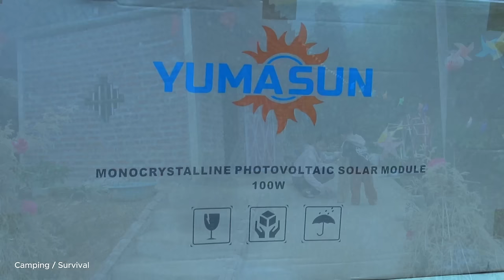Single mom. Installation technique Solar Generator - Generate energy using free electricity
Single mom. Installation technique
 Solar Generator - Generate energy using free electricity